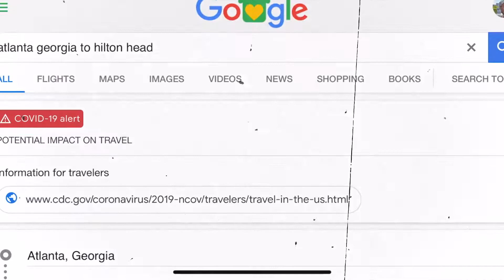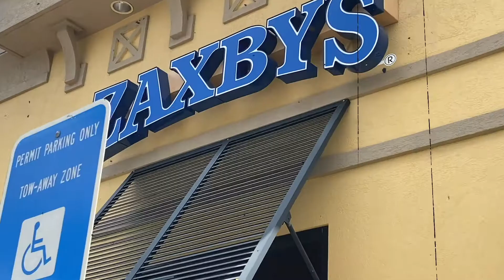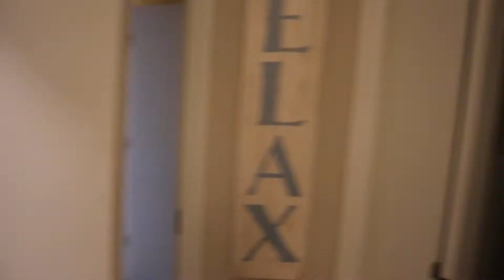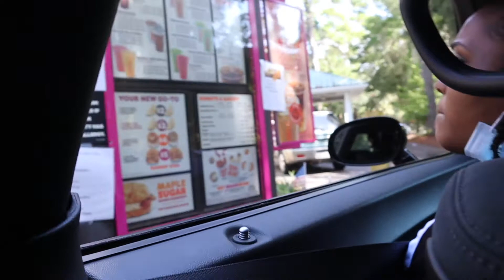Travel Vlog | First Vacation Without One Year Old | Hilton Head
Hey Travelers!

I hope you guys had a great weekend! I wanted to show you guys my first vacation without my one year old little man. This is my first time being away from Leo and I missed him sooooo much, but it was sooooo needed. I know us moms may suffer from mom guilt, but sometimes time alone is NECESSARY.